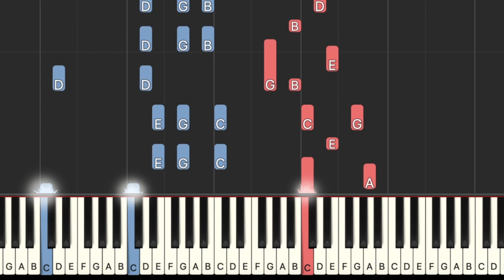Bethena Piano Tutorial happy3/4day!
Here is the ragtime classic Bethena by Scott Joplin on piano. In this complete version of the first section of the song you can learn to play this song using dropping notes in the piano roll or synthesia method. This is a perfect format to use for beginner piano players. This lesson shows the left hand and right hand parts using different colors which makes it simple and quick to learn.

PRACTICING TIPS:
*Start slow. Don't feel like you need to get through the whole song in one shot. Take it in parts. Use the rewind button to listen to tricky parts multiple times.

*Look for patterns. You may notice that the notes center around chords or move in a particular way, up or down the keyboard. Pay attention to those things as it will help you learn the song more quickly. The left hand is very focused around chords. Pay attention to the chord patterns and chord progression.

*Start with one hand at a time. You don't need to learn the whole song with both hands right from the start. Listen to the video and do just one hand. Once you've got it, switch to the other. Only after you can do both hands separately equally well should you attempt to play them together.

Learn to play the piano from my series of tutorials whether you are an expert or beginner. From lessons to Fur Elise, you will find all your piano needs here!